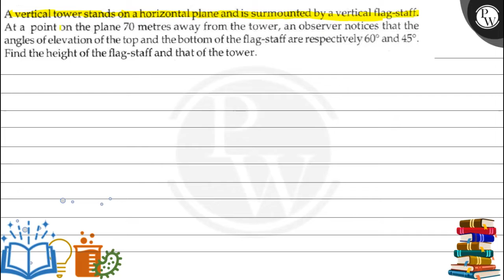A vertical tower stands on a horizontal plane and is surmounted by a vertical flag-staff. At a po...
A vertical tower stands on a horizontal plane and is surmounted by a vertical flag-staff. At a point on the plane 70 metres away from the tower, an observer notices that the angles of elevation of the top and the bottom of the flag-staff are respectively 60^∘ and 45^∘. Find the height of the flag-staff and that of the tower.